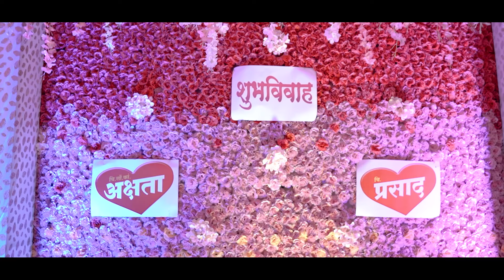WEDDING HIGHLIGHT 2023 |PRASAD X AKSHATA | GANESH PATIL PHOTOGRAPHY